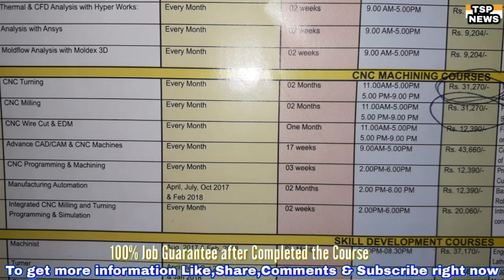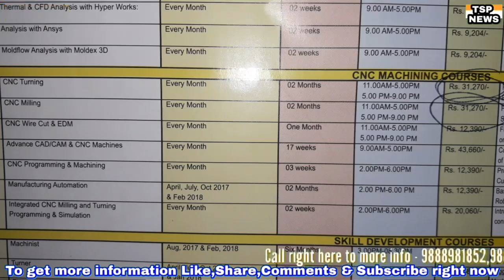Differences between Govt & Private Institutes | CNC ka program kaise banaye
CNC/vmc programming training centre in ludhiana

* 3D Cad/Cam Designing
* Solidworks 3d designing
* 3DS Max Designing
* Interior Designing
* Distance Education

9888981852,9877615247